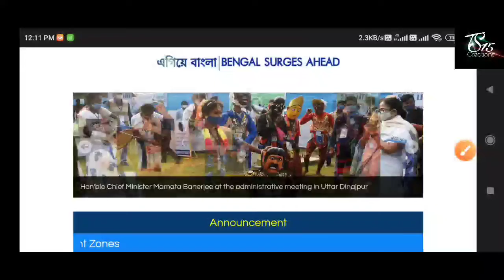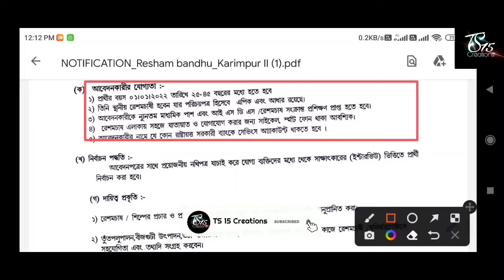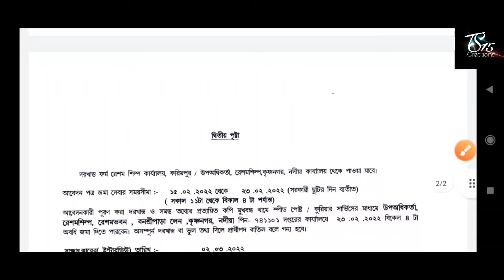রাজ্যে কৃষি উন্নয়ন দপ্তরে গ্রুপ ডি নিয়োগ মাধ্যমিক পাশে | WB Agriculture Depertment Group D Job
ts15creations tsuniquechanel agriculture ob vacancy 10th pass
west bengal agriculture jobs
west bengal agriculture jobs vacancy 2022
west bengal jobs vacancy
west bengal group d vacancy 10th pass
10th pass agriculture jobs
agriculture jobs vacancy 2022
west bengal group d vacancy 8th pass
west bengal group d vacancy apply online
bdo office kps recruitment
kps recruitment 2022
kps recruitment
কৃষি প্রযুক্তি সহায়ক
wbjobs
jobagriculture jobs vacancy 10th pass
10th pass agriculture jobs
kps recruitment 2022
kps recruitment
কৃষি প্রযুক্তি সহায়ক
wbjobs
job
agriculture jobs vacancy 10th pass
10th pass agriculture jobs
kps recruitment 2022
kps recruitment
কৃষি প্রযুক্তি সহায়ক
wbjobs
10th pass agriculture jobs
kps recruitment 2022
kps recruitment
কৃষি প্রযুক্তি সহায়ক
wbjobs
job
10th pass agriculture jobs
kps recruitment 2022
kps recruitment
কৃষি প্রযুক্তি সহায়ক
wbjobs
job
10th pass agriculture jobs
kps recruitment 2022
kps recruitment
কৃষি প্রযুক্তি সহায়ক
wbjobs
job
10th pass agriculture jobs
kps recruitment 2022
kps recruitment
কৃষি প্রযুক্তি সহায়ক
wbjobs
job
10th pass agriculture jobs
kps recruitment 2022
kps recruitment
কৃষি প্রযুক্তি সহায়ক
wbjobs
job